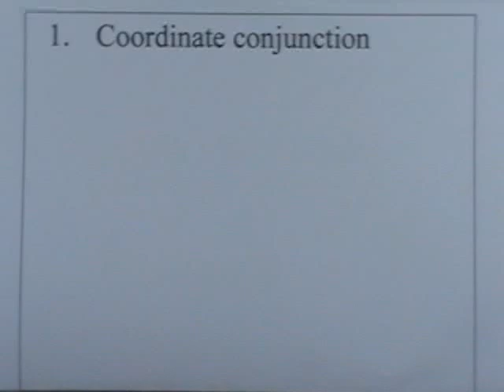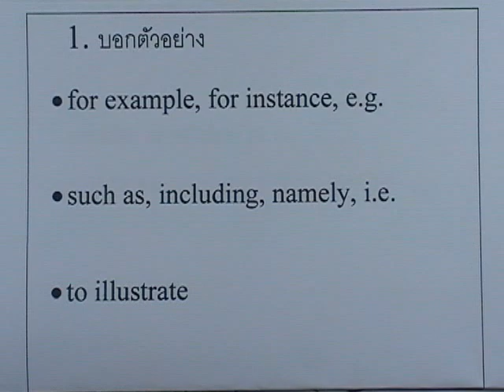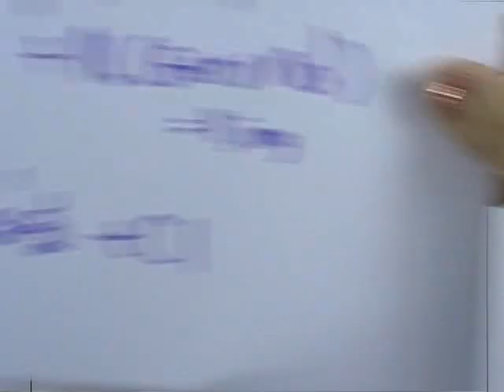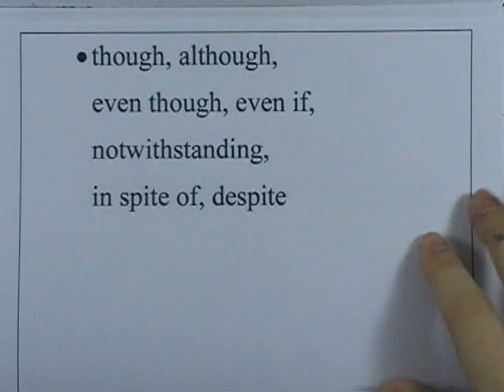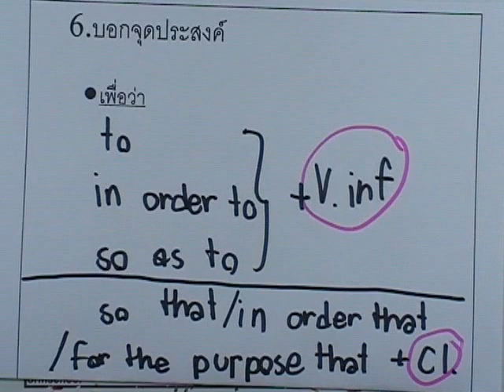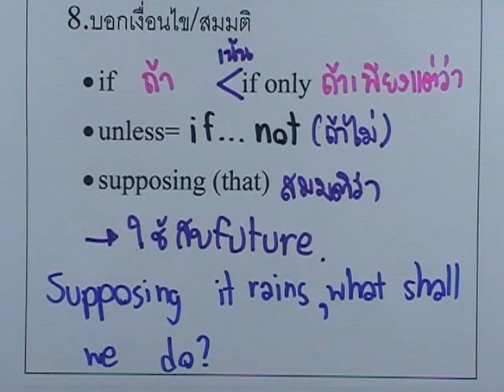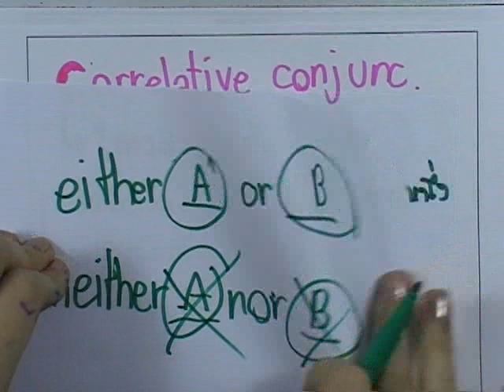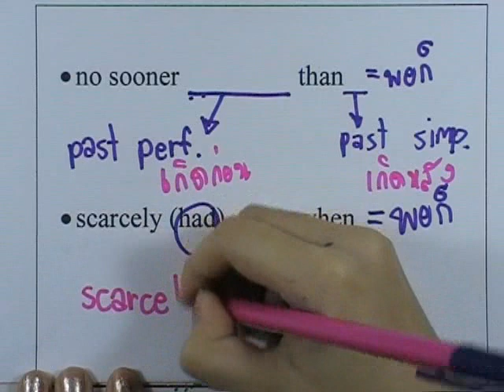ormCU-TEP : Grammar 09 ; Parts of speech